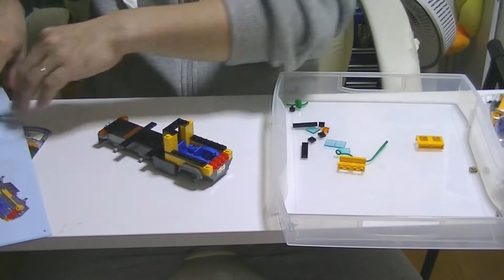レゴ(LEGO)シティ ジャングル探検移動基地 60160 レビュー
ジャングル探検移動基地に道具を積み込んだら、秘密の滝を目指して出発だ。科学者たちが周りをチェックする間、整備士と一緒にトラックを整備しよう。水の中に隠れているワニに気をつけて探検し、宝物を見つけよう！ その他動画はこちらから